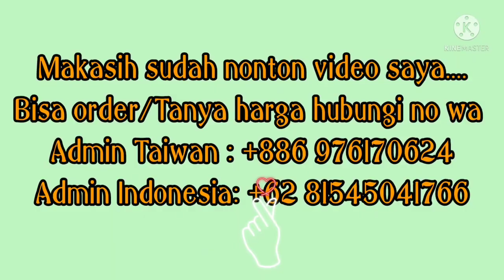Model Terbaru Gamis SEMIDRESS ELEANOR 3 Simpel & Elegan 4Warna#gamisterbaru#ceruty#bajugamis#drees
Bismillahirrahmanirrahim.
@raihanfashion4311 Mau kasih tahu Bunda" koleksi Gamis Syar'i , Setelan hijab, Dress Syar'i Terbaru & Kekinian say 🤲🤲🤲

👘 SEMIDRESS ELEANOR 3

Matt ;

Bahan Rose Linen, super mewah ,tidak nerawang sama sekali , Bagian putihnya pake furing ,adem dan aslinya super mewah banget 🌻

Simple cocok buat Daily and fashion banget 🥰

LD   ; 110 ( OVERSIZE )
PJG BAJU ; 130

😇SIMPLE AND ELEGANT ❤

~ HONGKONG
~ MALAISYA
~TAIWAN
~SINGAPURA